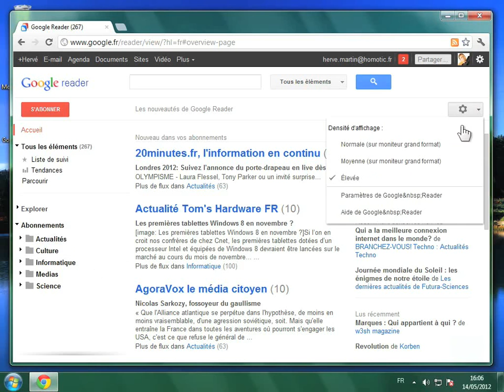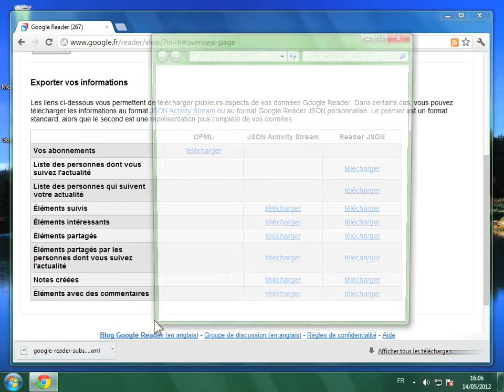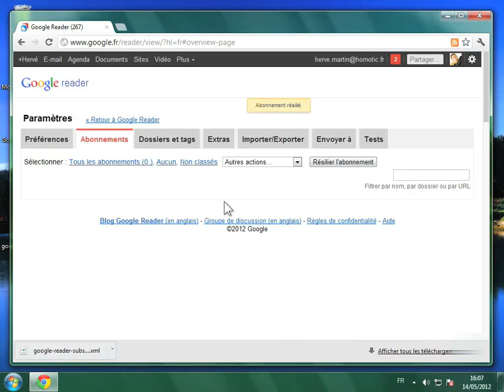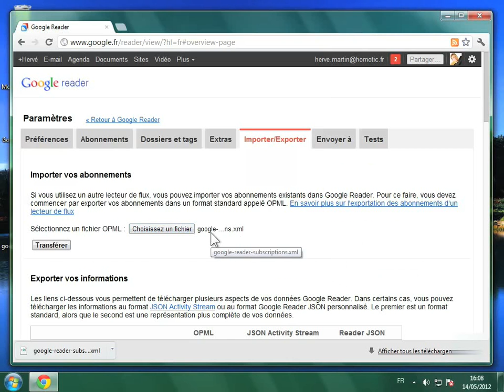Importer et exporter des flux